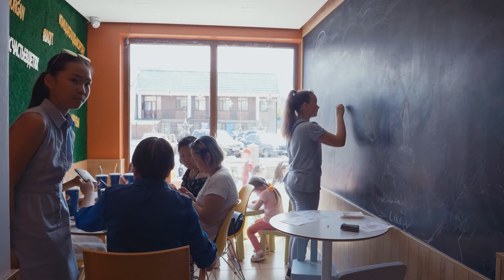Арнайы репортаж. "Атамекеннің" "Іскерлік байланыс" жобасы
"Іскерлік байланыс" -  "Бизнестің жол картасы-2020" шеңберінде "Атамекен" ҰКП-ның жобасы